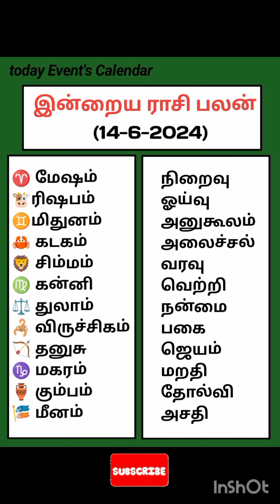14-2024 தமிழ் காலண்டர் வெள்ளி Nalla neram Rasi palan